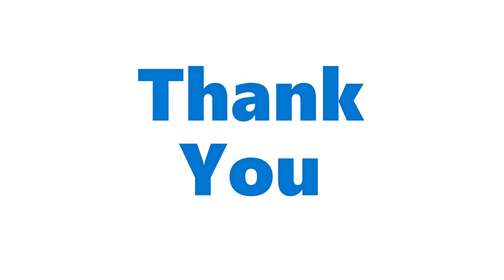ChaoEmperor's Custom Funding 2022 2023 Mighty Morphin Power Rangers